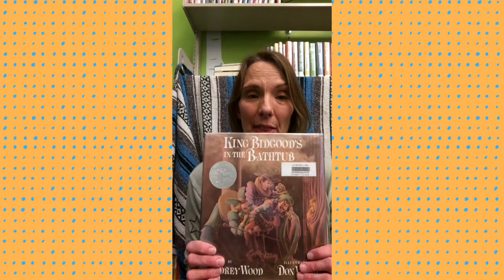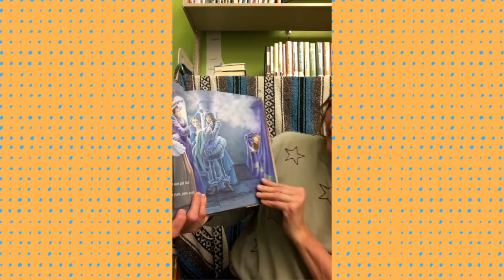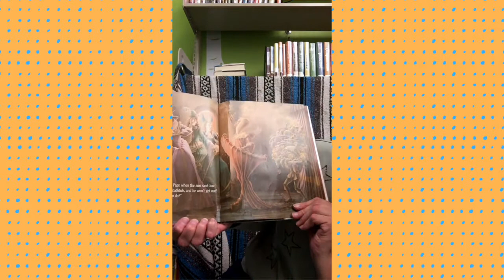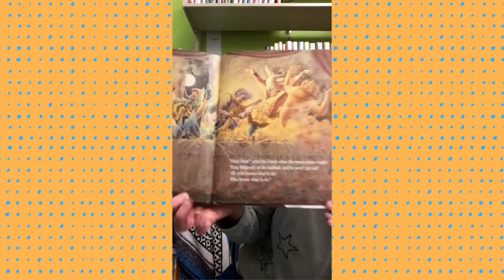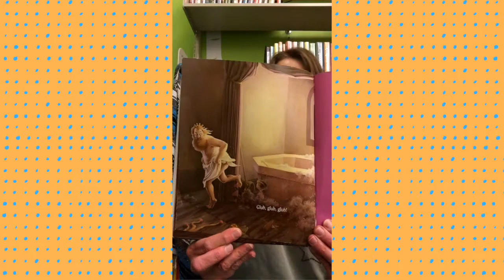Storytime January 13th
Join Tracy for this fun storytime.

Books:
King Bidgood's In The Bathtub

Songs:
Brush Your Teeth by Raffi
3 Little Ducks Went Out One Day